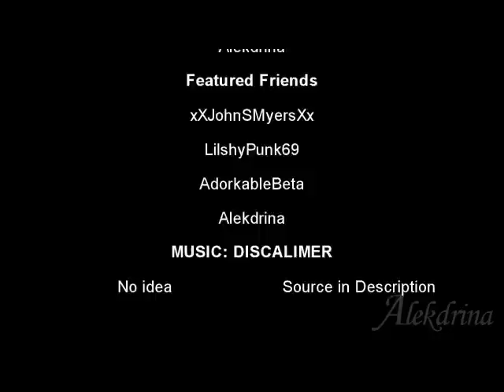IMVU FURRIES (U spin me Round) ||ALEKDRINA MUSIC VID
I met some new friends online via my video channel.
And since xXJohnSMyersXx is trying so hard to make his own kewl vids, I figured a fan should be featured in a short vid of randomness!
ADD ME ON IMVU: ALEKDRINA ~~~ And you could be in a video!

THE SONG FEATURED IN THE VIDEO IS FOR CREATIVE REASONS AND IN NO WAY DO I OWN THE RIGHTS TO THE SONG!
NOR AM I THE CREATOR OF THE IMVU MADE GRAPHIC PRODUCTS! I will not share product information for risk of stealing my character design.